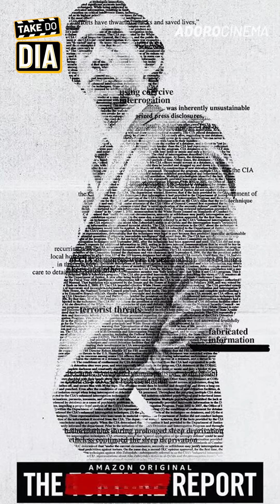ASTRO DE A DAMA E O VAGABUNDO FOI RESGATADO DE ABRIGO - Take do Dia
Hoje o Take do Dia é sobre A Dama e o Vagabundo, novo filme da Disney! Para quem não sabe, a clássica animação vai ganhar uma versão Live Action, ou seja os protagonistas serão cachorros de verdade! O cachorro que vai fazer o Vagabundo foi resgatado e Renato traz todas os detalhes sobre essa operação!